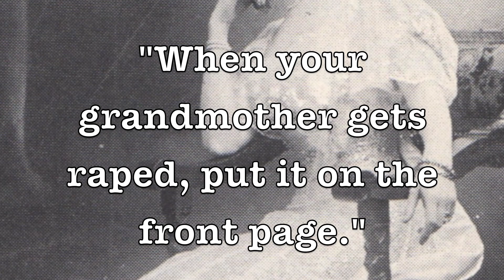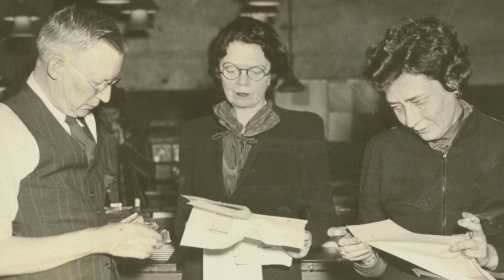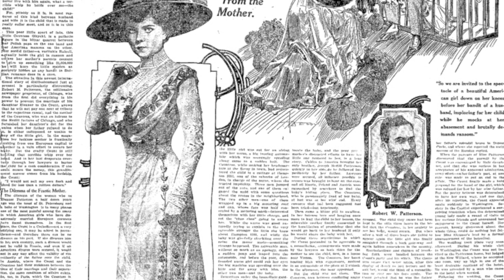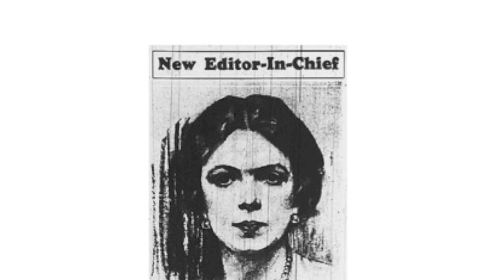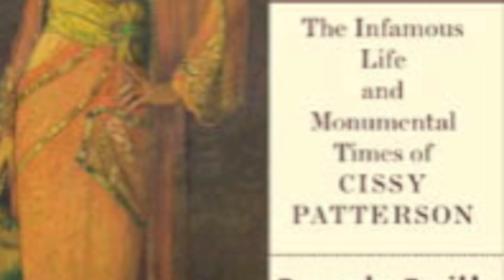NEWSPAPER TITAN The Infamous Life and Monumental Times of Cissy Patterson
A biography of Washington, DC, Times-Herald publisher, Eleanor Medill Patterson (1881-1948), by Amanda Smith, published by Alfred A. Knopf, September 2011.